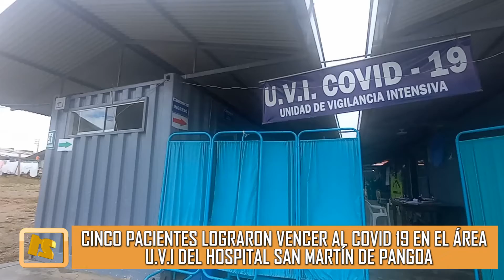Un ciudadano de Pangoa se recuperó del COVID-19 y agradeció al personal de salud